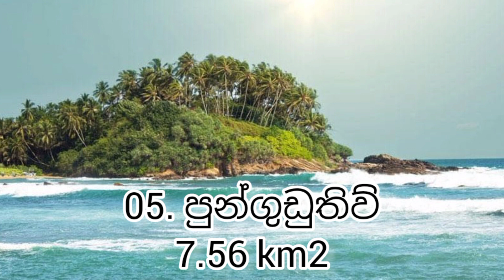ශ්‍රී ලංකාවට අයත් විශාලතම දූපත් 10 / 10 Largest Islands Belonging to Sri Lanka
ශ්‍රී ලංකාව කුඩා කුඩා දූපත් සිය ගණනකින් වට වී ඇත. ඒ අතරින් ශ්‍රී ලංකාව වටා ඇති විශාලතම දූපත් 10 සහ ඒවායේ විශාලත්වයන් වර්ග කිලෝමීටර් වලින් මෙහි දක්වා ඇත.